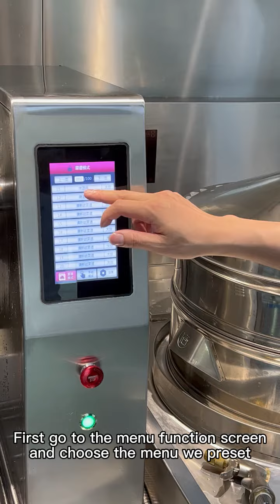Automatic Cooking Machine Menu Function Demonstrate One To Cook, Cooking So Easy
Lestov automatic cooking machine can storage up to 1000 menu, the voice broadcast function can be replace to English or other language.